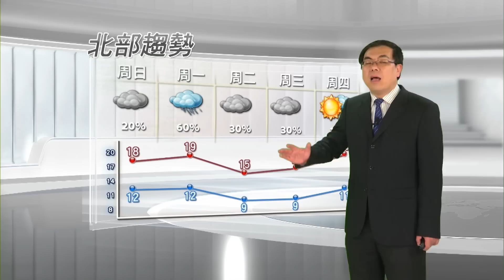2014/01/18 空品惡化 戶外戴口罩 周一東北風增強